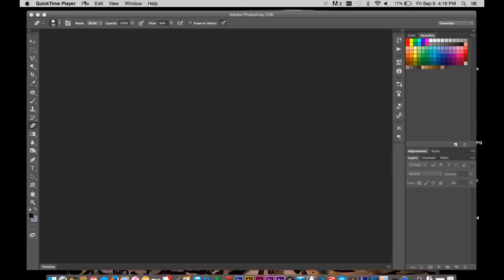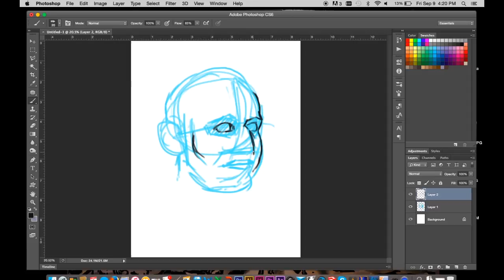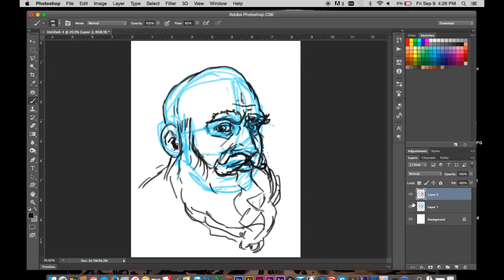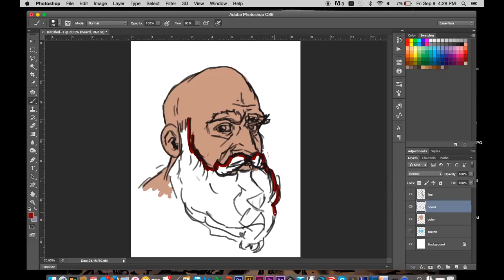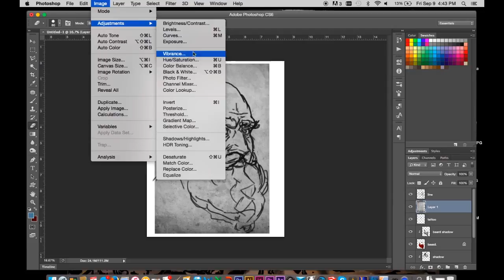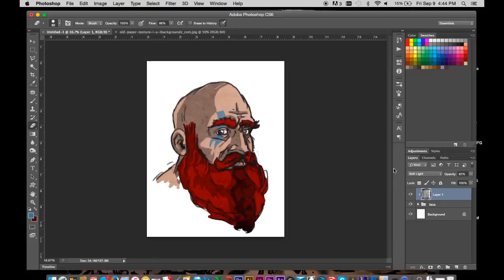Sketching in Photoshop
Quick demo for class of drawing in Photoshop